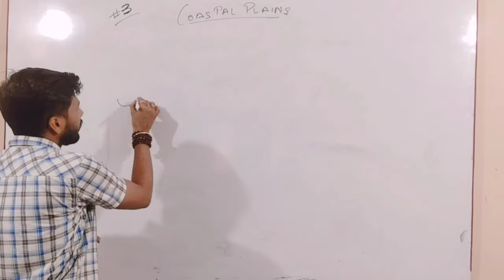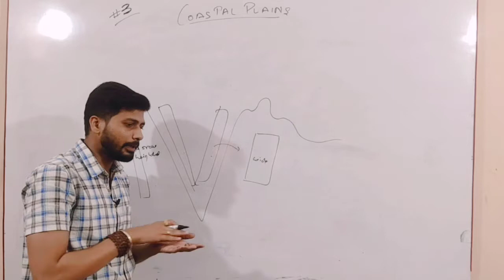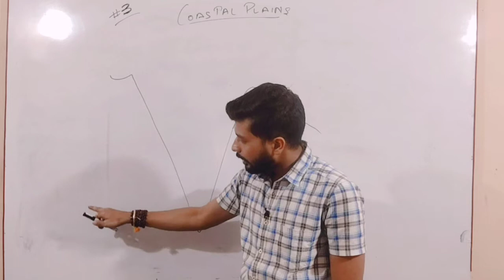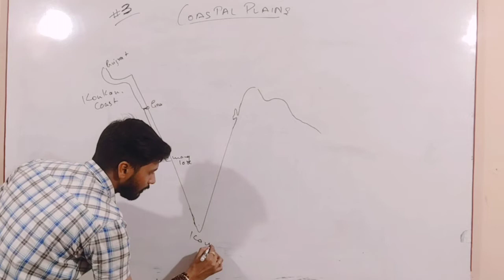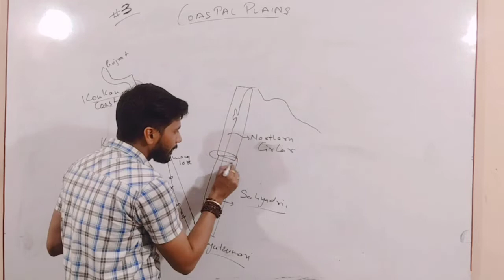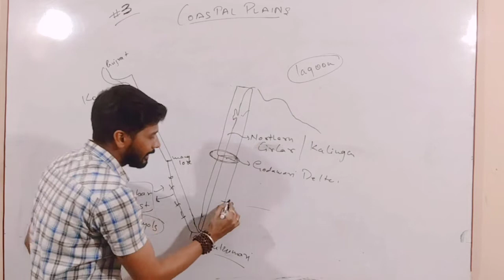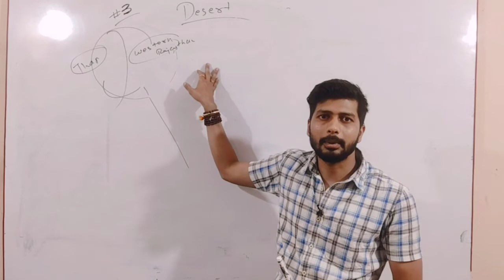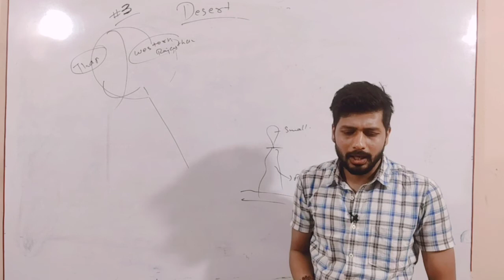Coastal Plains of India & The India Desert/ India Geography/ UPSC, MPPSC/ by Abhishek Tiwari